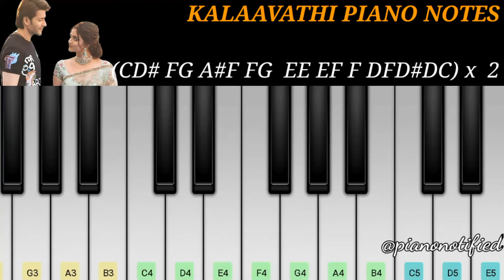Kalaavathi Song | Easy Piano Tutorial | Thaman S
I would try my best to improvise and rectify my mistakes.